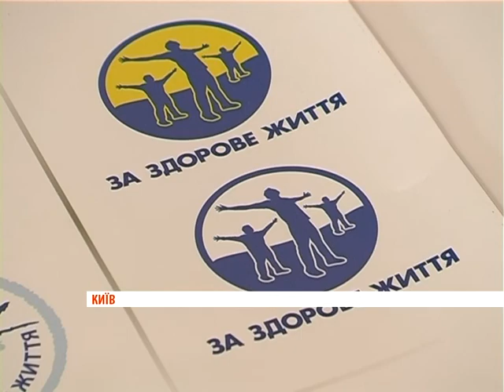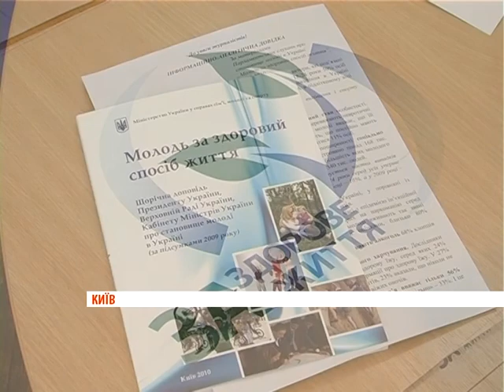R SportLife LOGOTIP